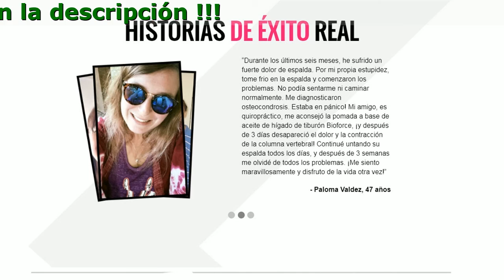Bioforce Para Que Sirve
Bioforce - ¡Deshazte del dolor en las articulaciones!

- Ayuda a evitar la posibilidad de recaídas
- Acelera el proceso de regeneración de tejidos
- Mejora la inflamación
- Ayuda a aliviar rápidamente el dolor y los espasmos

La Eficiencia De La Pomada
Bioforce Probada Clínicamente

- Sin efectos secundarios: la pomada Bioforce consta de ingredientes naturales exclusivamente útiles y no contiene sustancias nocivas y prohibidas. La tecnología de producción patentada tiene todos los certificados necesarios de calidad y seguridad del producto.
- Beneficios físicos: estimula una respuesta antiinflamatoria que ayuda a reducir todas las formas de dolor crónico. El uso regular también ayuda a mantener la salud, movilidad y flexibilidad de las articulaciones.
- Propiedades únicas: la pomada Bioforce ayuda efectivamente con todo tipo de artritis y artrosis, osteocondrosis, osteoporosis, reumatismo, bursitis, hernia intervertebral, radiculitis.

Opiniones sobre el ungüento

Nadia (Monterrey)
Leí el artículo e inmediatamente decidí pedir un descuento para probar el medicamento. Los medicamentos habituales me ayudaron durante un tiempo, la osteocondrosis, como dijeron, es difícil de curar. Ahora estoy escribiendo sobre los resultados, además la entrega de Bioforce fue muy rápida. Desde el primer día me sentí tan aliviada que no pude evitar escribir sobre ello. ¡Muchas gracias, al menos ahora puedo vivir normalmente!

Eduardo García
Después de varios días de actividades al aire libre, me empezaron a doler las articulaciones. Leí muchas opiniones positivas sobre el ungüento y lo pedí. No esperaba algo extraordinario, ¡pero al día siguiente del comienzo del tratamiento me sentí notablemente mejor! Estaba más activo, mis articulaciones ya no dolían. ¡Lo recomiendo!

Pedro Pradas
Me dolía la espalda toda mi vida. Es un problema hereditario. Ya he visitado a todos los osteópatas, masajistas y curanderos populares. En los últimos años, incluso tuve problemas para atar los cordones de los zapatos. Leí muchas cosas buenas sobre el ungüento Bioforce, pero tenía miedo de pedirlo. Ahora me arrepiento de no haber empezado a usarlo antes. ¡Mi espalda no ha estado en tan buen estado desde que tenía 17 años! Se lo recomiendo a todos.